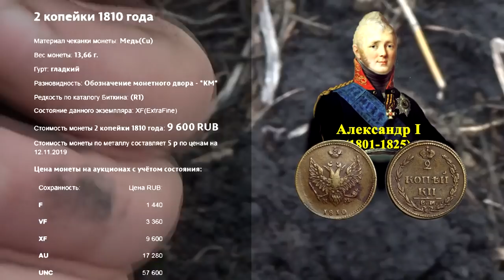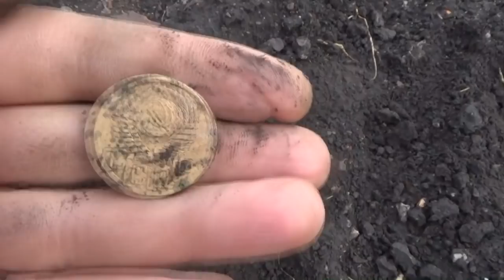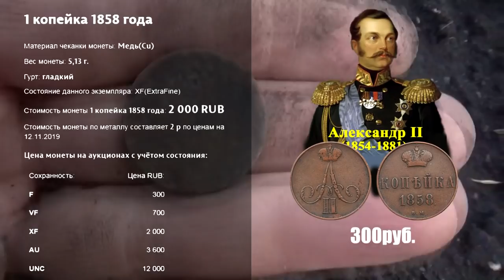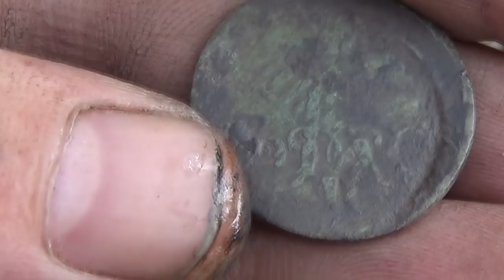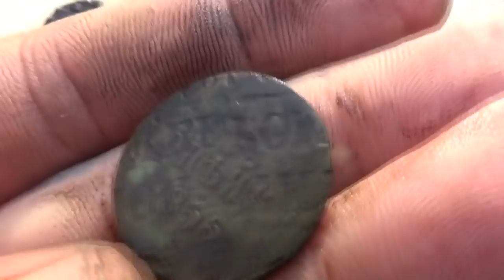Нашли монету, такая находка одна во всем мире, таких больше нет!